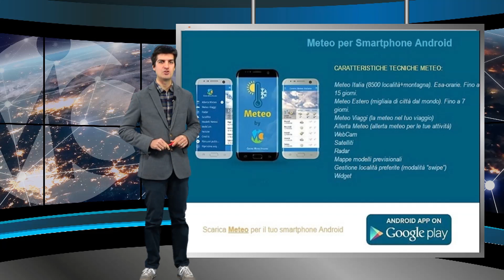Meteo domani 23 gennaio 2023